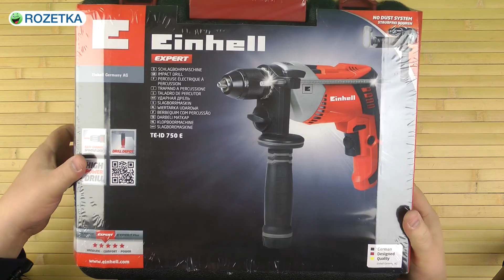Распаковка Einhell TE-ID 750 E